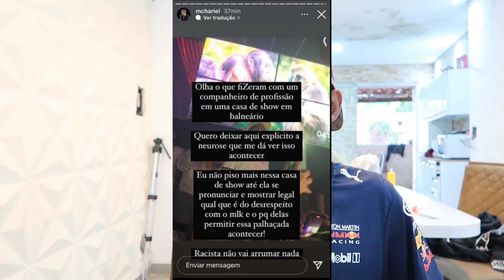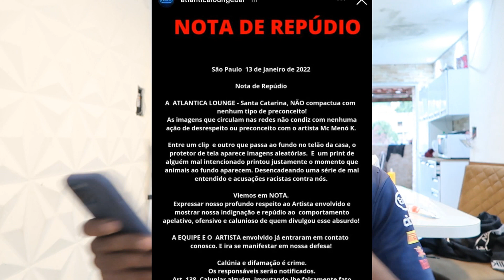MCS quebram silêncio SOBRE CASO DE R4C1SM0 COM MC MENO K..